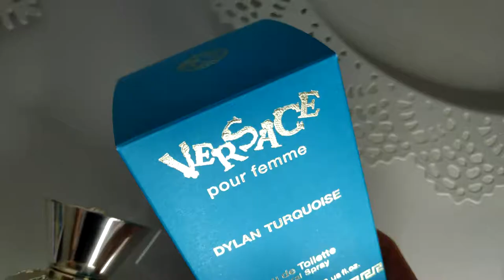Versace Dylan Blue Turquoise / Recenzija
Bok ljudi,

današnji video je recenzija novog Versace Dylan Blue mirisa.

**Neki od proizvoda prikazani u videima mogu biti PR pokloni od strane brendova, što ne utječe na moje mišljenje o istim.